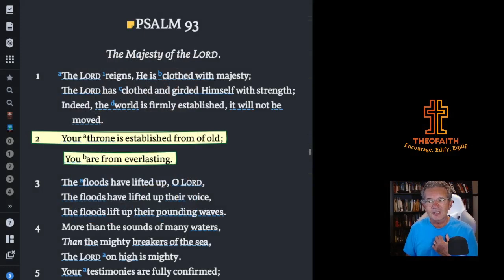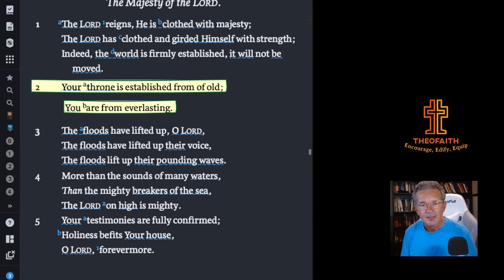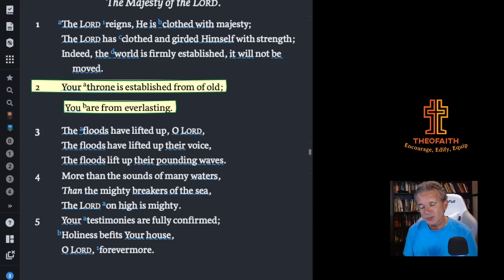Psalm 93 Celebrate His Sovereignty